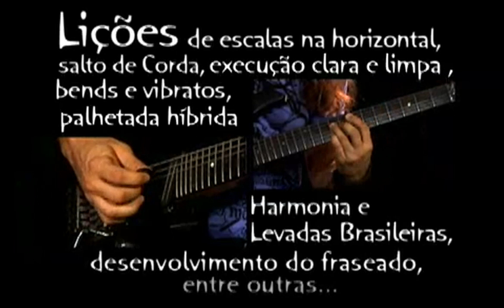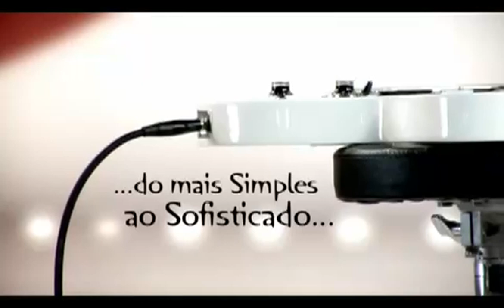Kiko Loureiro: Video-Aulas 2008 - Trailer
Trailer dos DVD's Rock Fusion Brasileiro e Guitarra para Iniciantes.
This is the trailer of Kiko Loureiro´s DVD Brazilian Rock Fusian and guitar for beginners.